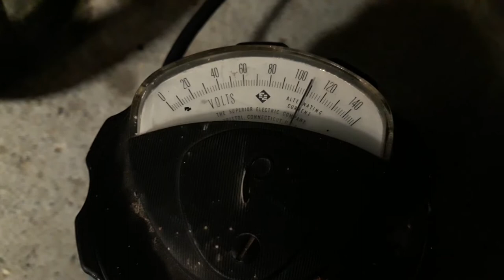buffalo forge blower